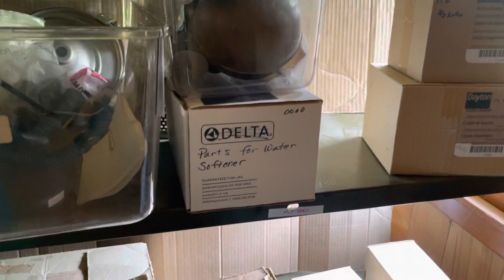Lot 150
Gerner Electrical & Plumbing Supply Online Auction 7/22/2021